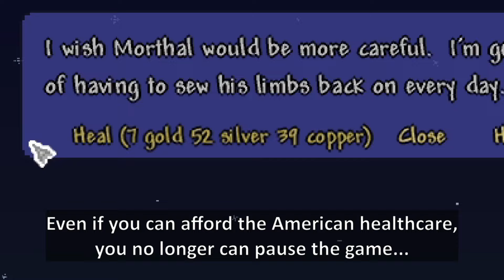Have you used this Terraria option? ─ I haven't used Autopause for 10 years in Terraria...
If Terraria isn't enough: Customize your own Terraria! There are many options for you to edit in Terraria, in case you didn't know. The graphic options, the sound volume, but then there are other misc options as well, such as the one that pauses the game every time when you open up the inventory..? Yes, autopause feature is one of the oldest, and most questionable option in my opinion.

Used Music:
-Terraria Town day
-Bongo Madness
-Sonic Mania: Mean Bean Machine
-Terraria underground corruption
-A Hat in Time: Subcon Village
-[outro 2.0]